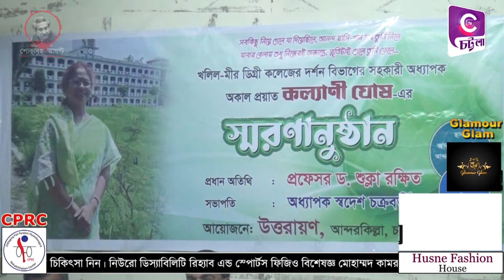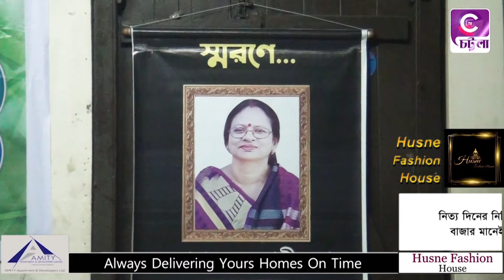খলিল মীর ডিগ্রি কলেজ এর সহকারী অধ্যাপক কল্যানী ঘোষের স্মরণসভা অনুষ্ঠিত